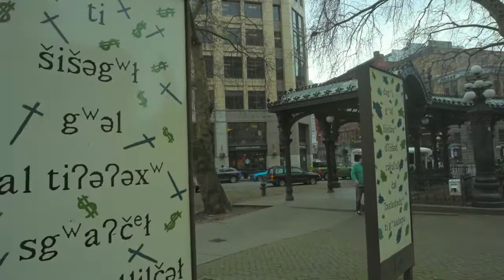France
Duet for piano and french horn in lydian scale... .

All music composed and arranged by Vincent Jernkrook.

Photo by 4K Urban Life.